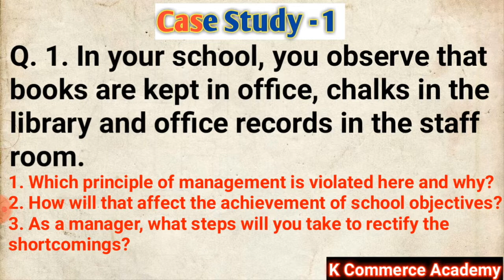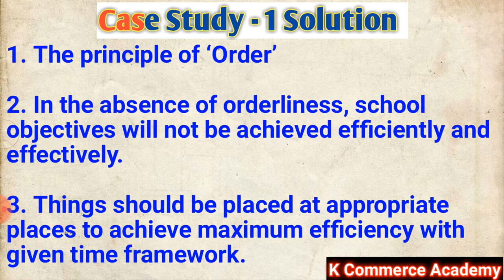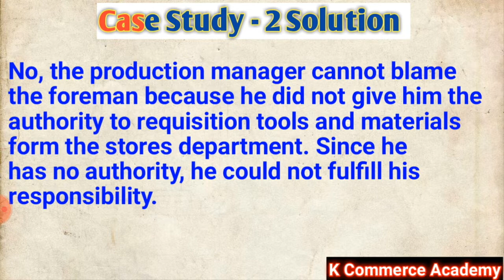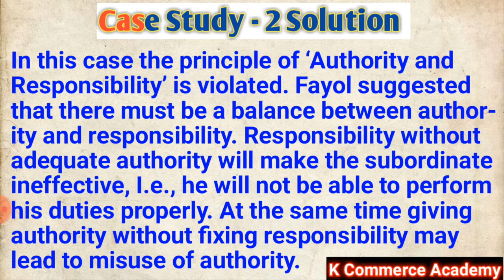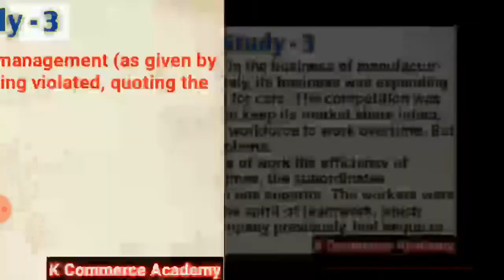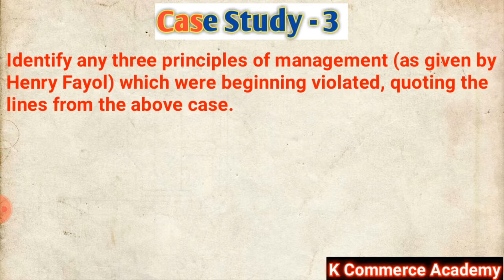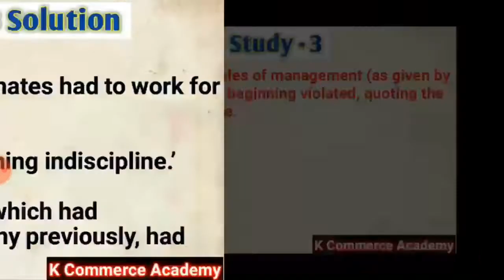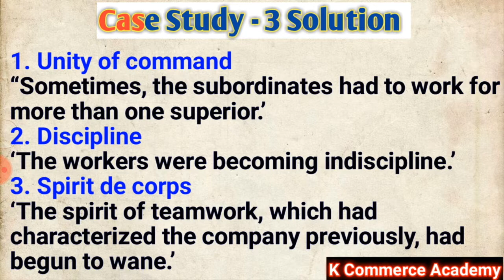Case Study Questions II Principles of Management V-18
This video is for commerce students for quarantine period preparation of business_studies